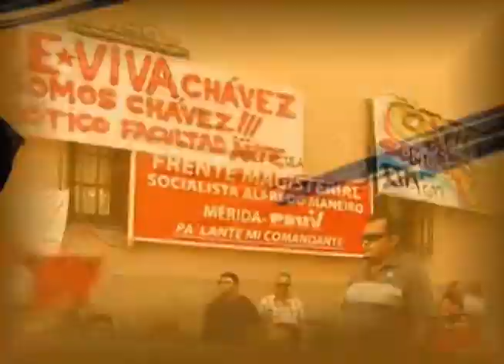Toma cultural Las Heroinas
Cultura, actividad realizada por un colectivo de individuos para mostrar sus modos de vida. Cultura no como culto al poder, sino culto a la sabiduría popular. Cultores populares le dan vida a espacios públicos para el disfrute de niños y adultos.

Distintas agrupaciones nacionales e internacionales toman la plaza de Las Heroínas para mostrar todo su talento, malabaristas, bailarines, músicos, actores y deportistas. Todos ellos con un único fin, despertar la conciencia del pueblo merideño hacia una vida menos alienada.
Imaginar, crear y expresar son elementos del ser humano que los identifica como seres libres. Y la libertad es un elemento esencial para la construcción de un país soberano en la construcción del verdadero socialismo.